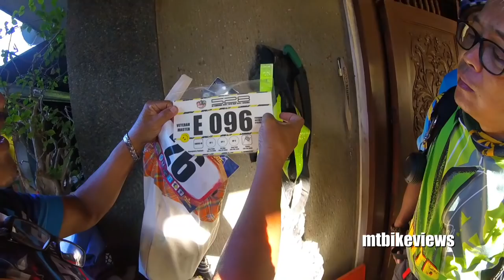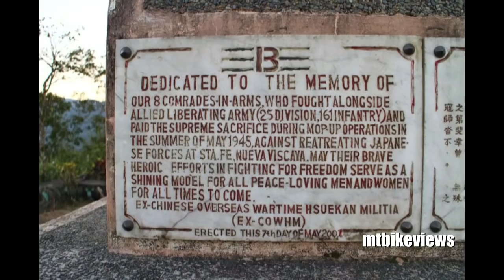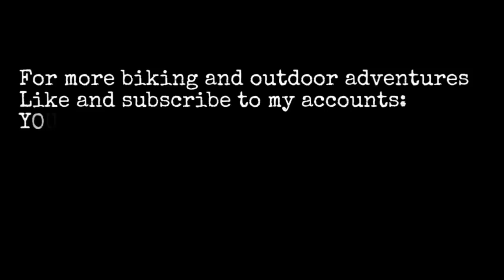Bikepacking Philippines: Carranglan, Nueva Ecija to Sta. Fe, Nueva Vizcaya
Almost endless dirt roads surrounded by beautiful mountains and rolling hills? Watch the video and why you should visit and bike around the Carranglan trails. This is day 2 of 3. If you still haven't seen day 1 of our trip here's the

Bikepacking: Carranglan, Nueva Ecija to Sta. Fe, Nueva Vizcaya
Day 2 route of our bikepacking adventure: Carranglan N.E. - Dalton Pass - Santa Fe N.V. Watch this movie and I promise you will feel like you biked with us :)

The whole route is: San Jose N.E. - Pantabangan - Carranglan N.E. - Santa Fe N.V. - Imugan N.V. - Malico, Pangasinan - Carmen, Rosales, Pangasinan

Thanks very much to Eric Madar for helping us plan this route. Also we are very much thankful to kuya Otsok of Carranglan N. Ecija for the hospitality he and his friends/family has shown us during our stay in Carranglan.

Our facebook group: Adventure Cycling Philippines and Ngirngir Bikepacking

Credits to Soundcloud for the soundtracks.